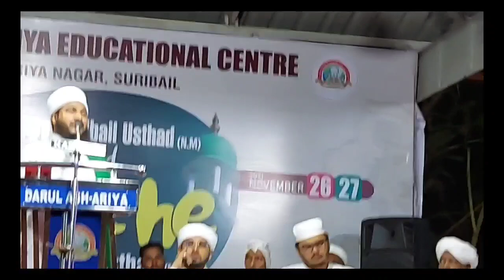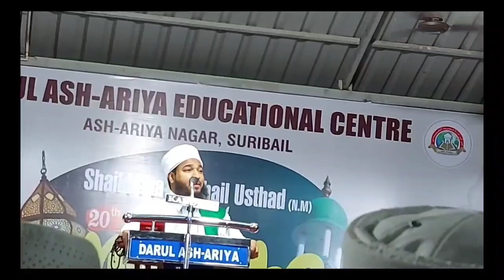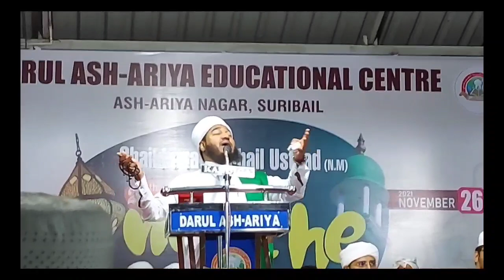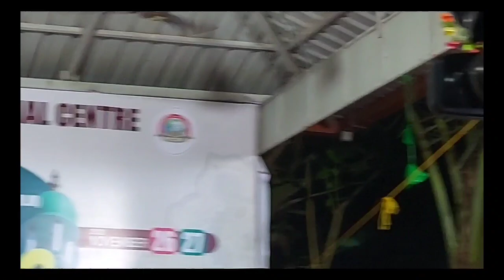Bayar Thangal As-ariya